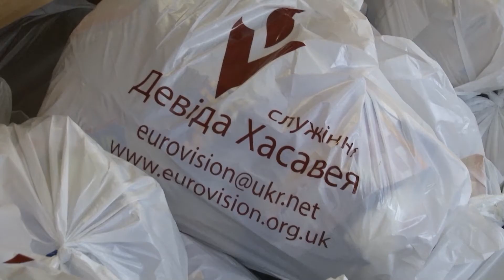Humanitarian Aid for Ukraine: Philadelphia Church May 2017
A large group of internally displaced people from Eastern Ukraine and Crimea were invited to Philadelphia Church in Kiev where they were welcomed and cared for.

David Hathaway addressed them with words of encouragement and comfort. He shared with them about his trips to front-line cities in the Donbass region and about the charitable humanitarian work being done on the front-line.

David prayed for all who were present, asking God to help those who had escaped the war, that they might leave behind feelings of hurt, bitterness and unforgiveness, and that they might have peace in their hearts in Jesus’ Name.

In all, about 150 people received packages containing food and other vital items. Having experienced the horrors of war, they were touched by the love and acceptance of David Hathaway’s ministry and were very grateful for these gifts.